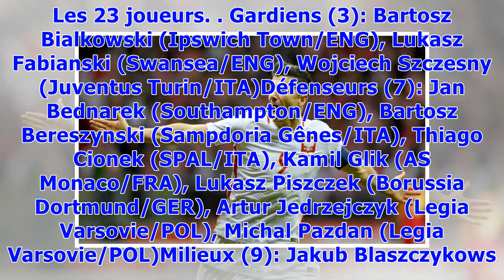▼Mondial-2018 : Lewandowski tête d'affiche de la Pologne, Glik incertain jusqu'au bout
L'attaquant polonais Robert Lewandowski après un but contre le Monténégro en qualification au Mondial-2018, le 8 octobre 2017 à Varsovie© AFP/Archives JANEK SKARZYNSKIGlik, 30 ans, un pilier de la défense polonaise, a été blessé à une épaule lundi, peu après la clôture de la liste de joueurs qui devait être envoyée à la Fifa.“Lors d’un exercice, Kamil Glik a subi une lésion au niveau d’un ligament de l’articulation acromio-claviculaire”, a indiqué la Fédération polonaise (PZPN) dans un communiqu...